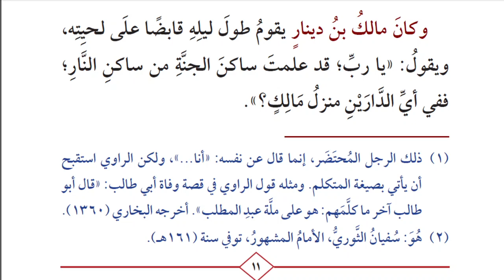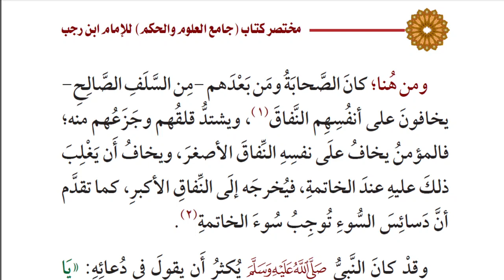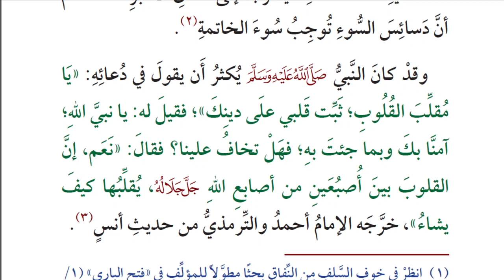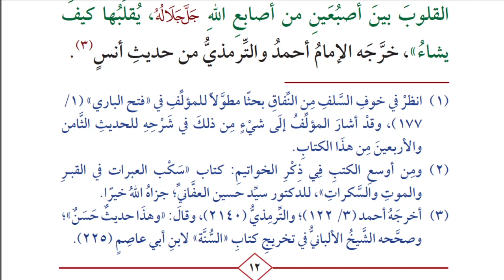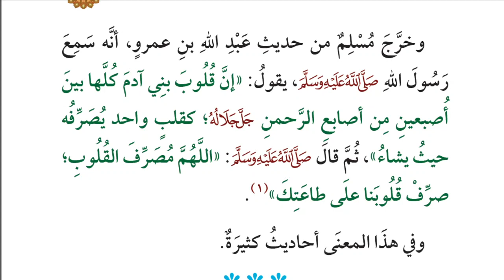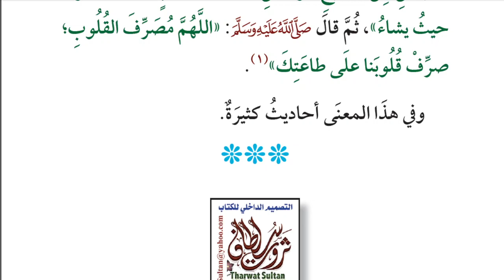Mukhtashor Jaami'ul 'Ulum wal Hikam 8 - Hadits Arba'in 4 (2)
Latihan membaca kitab Mukhtashor Jaami'ul 'Ulum wal Hikam syarah hadits Arba'in An-Nawawi karya Ibnu Rojab Al-Hanbali yang diringkas oleh Syaikh Muhammad bin Sulaiman Al-Muhanna.